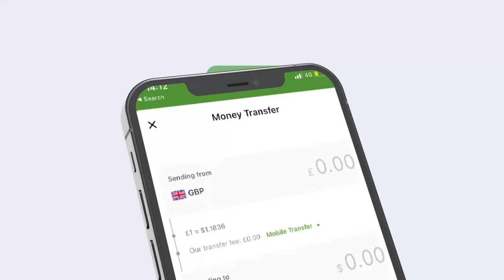Guri barwaaqo tartanka calamada Oo adag ya ku gulaystay?